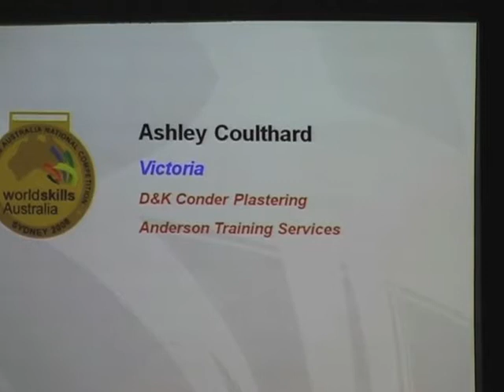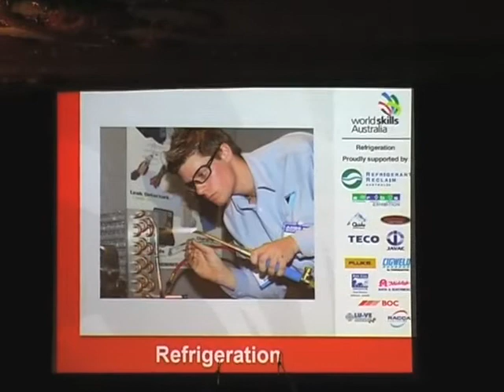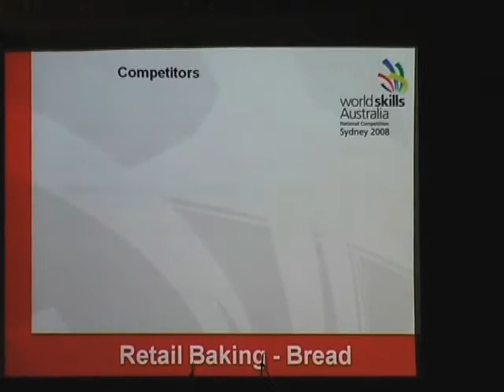Presentation Ceremony- part 5